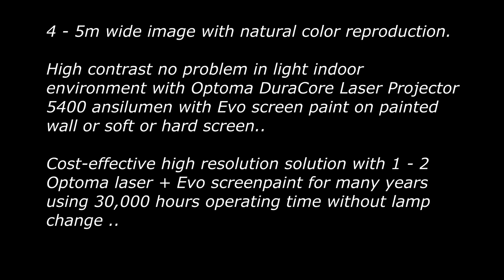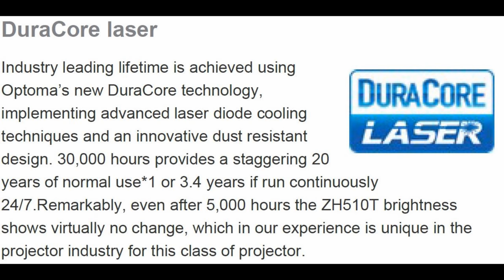Optoma Dura Core Laser projector on Evo reflective screen paint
Large image solution with laser lightweight Optoma ZH510T, affordable projector. Fits well at sports bars, museums, churches, aula, department stores etc.

If you connect at least 2 projectors for extra wide image, the image can be seamless with Edge Blending software, or 4st projectors for 4K image in with ex 8 - 10m wide image seamless,
Extremely affordable large image solution against other options for many years of use.
Evo screenpaint replaces large white expensive film screen with extremely much higher contrast and color rendering.